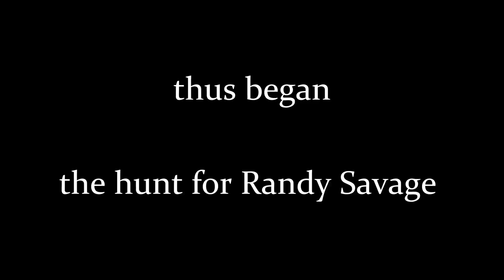Skyrim - The Macho Dragon